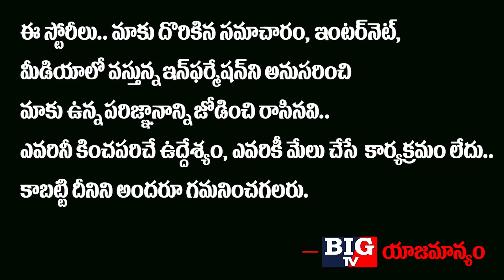BJP MLA NVSS Prabhakar Donating Essential Commodities to Daily Wage Workers | Latest News | BIG TV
BJP MLA NVSS Prabhakar Donating Essential Commodities to Daily Wage Workers |

Big TV